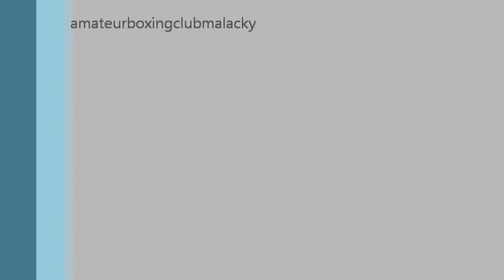Mario Šišolák vs Patrik Rajcsanyi - Kosice 30.4.2013